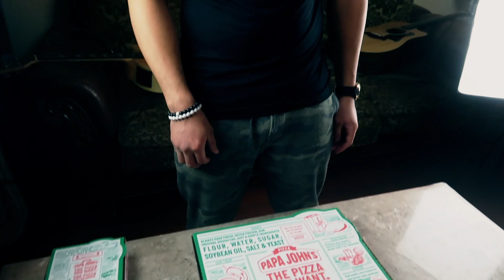WTF?!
What up my peeps?!

The title of this video says it all. You need to watch for yourself & find out what's up!

As always guys I'd appreciate if you hit the thumbs up cause it will help spread this video on YouTube!

Nicholas Ripamonti - "Moonlight"
ALGIER BRYANT - "Rollin"
C.J. Harris - "Fit 4 Bizness"